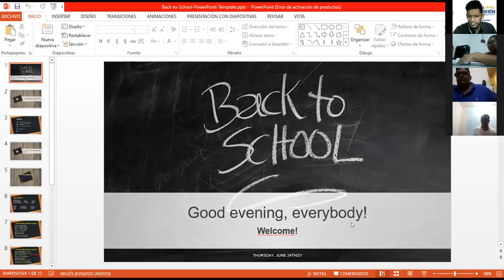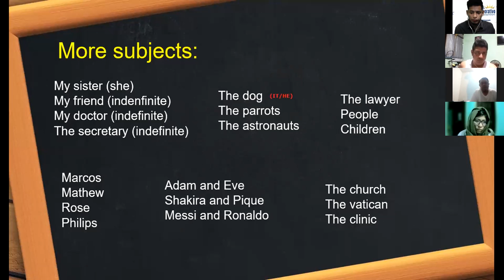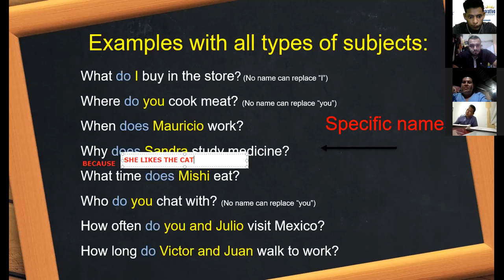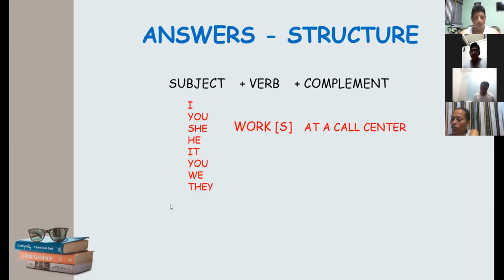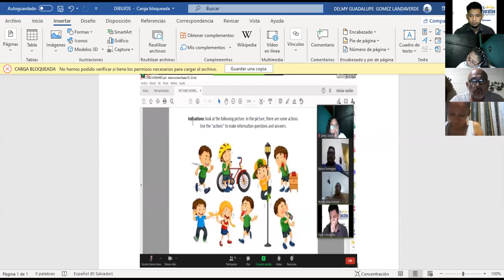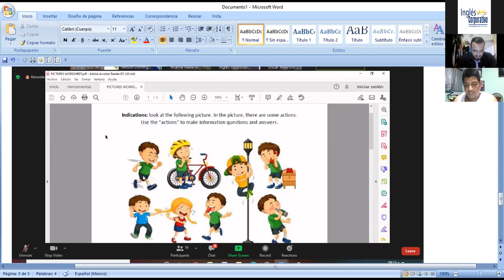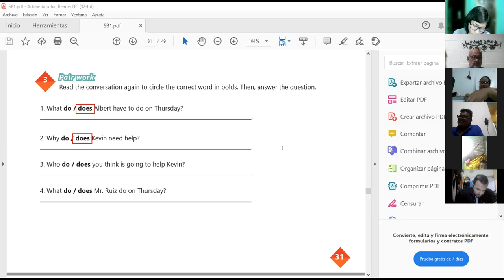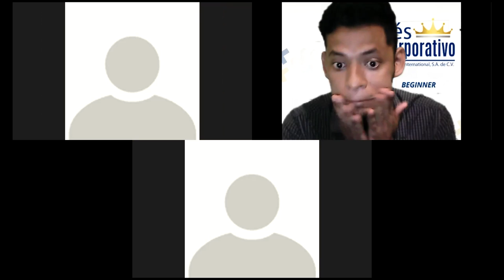Ingles Corporativo-VIDEOCONFERENCE #12 HOW TO USE SIMPLE PRESENT INFORMATION QUESTIONS